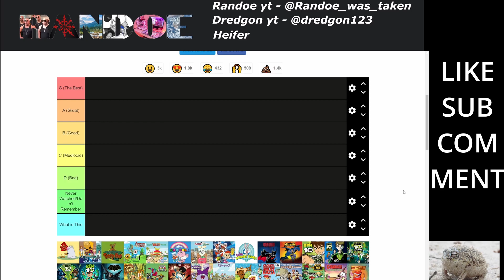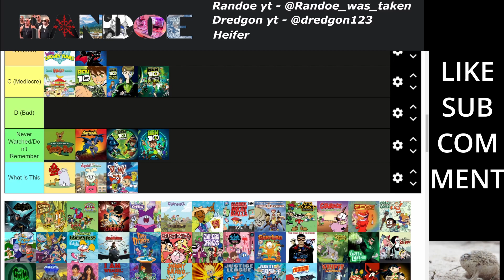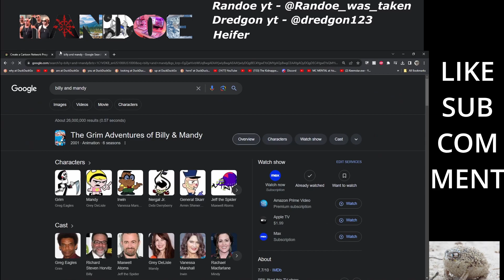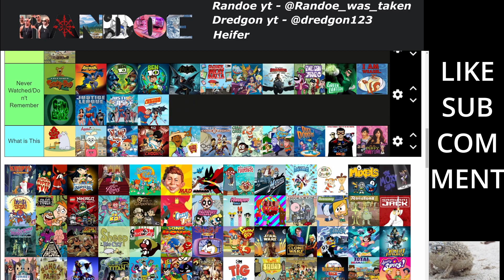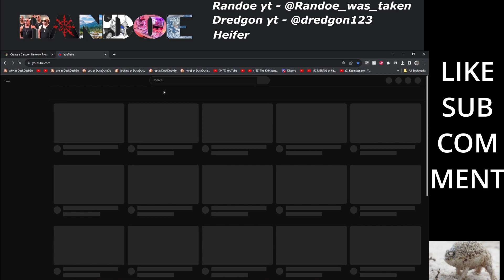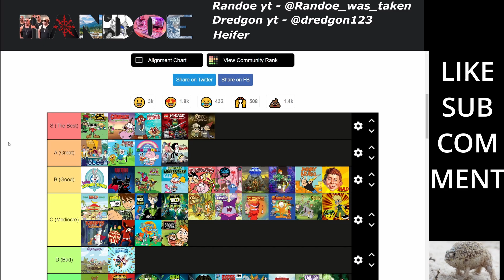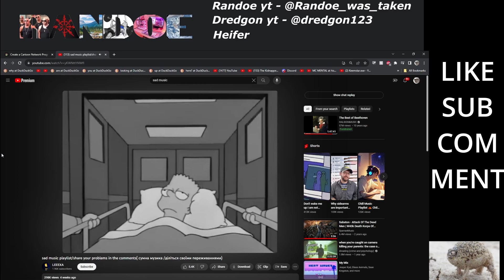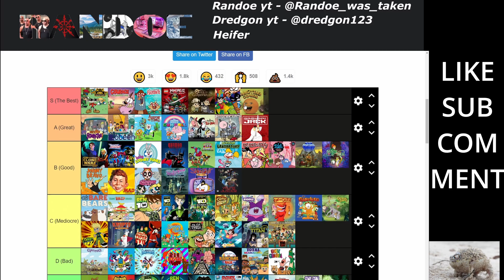Cartoon tier list with heifer